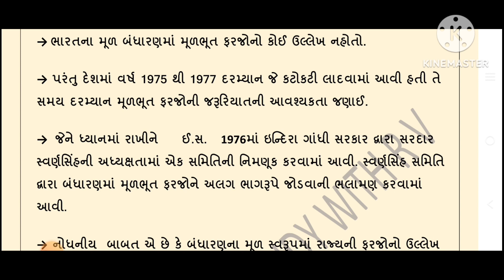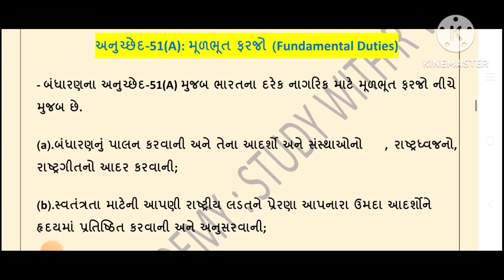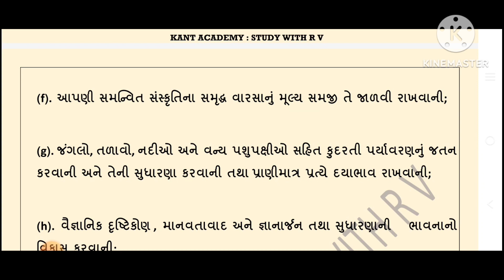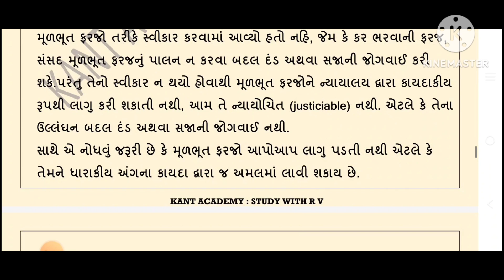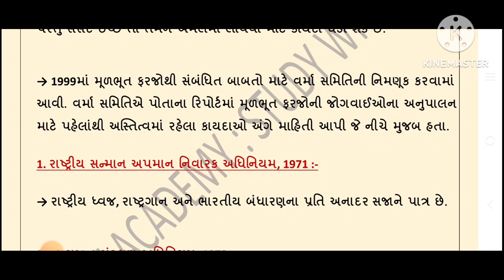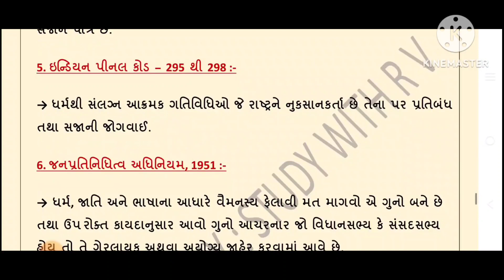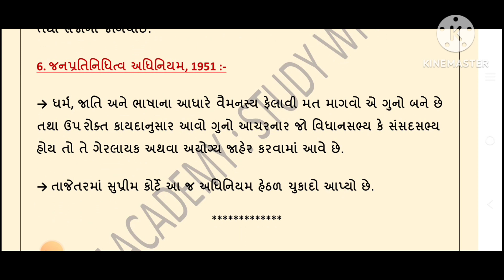મૂળભૂત ફરજો (Fundamental Duties) By Kant Academy Study with RV